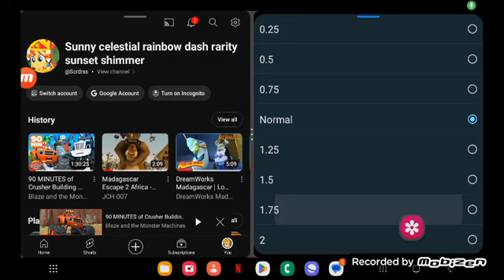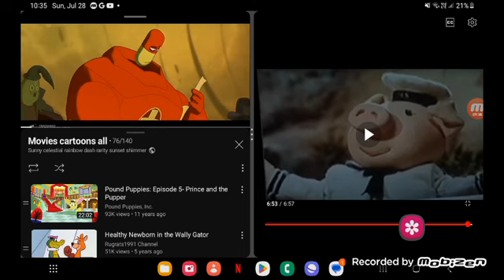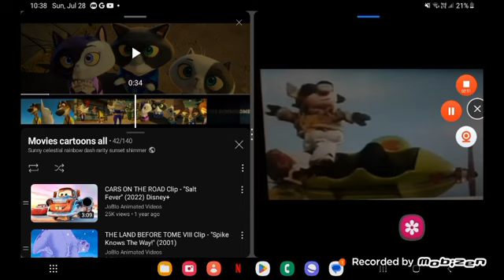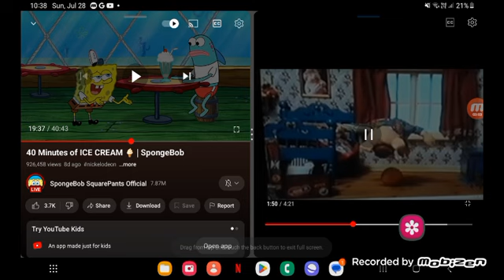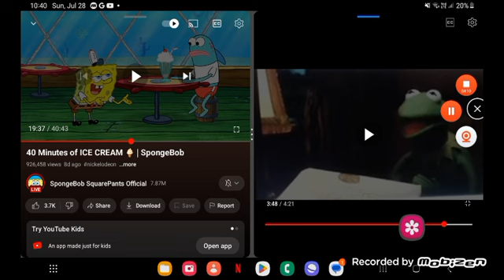kung fu spongebob 2 part 7